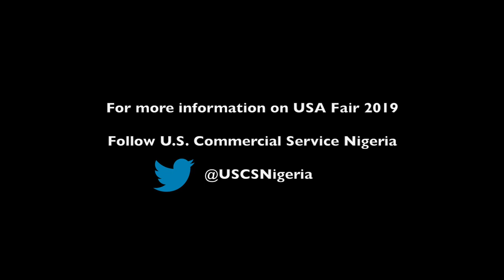U.S. Commercial Service Nigeria - USA Fair 2019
U.S. Commercial Services Nigeria invites Nigerian Business executive and entrepreneurs to the maiden edition of U.S.A. Fair 2019. A strategic trade and network event exclusively for Nigerian and American businesses
Venue: Eko Convention Center, Victoria Island, Lagos
Meet over 30 market leading American businesses in Agriculture, I.C.T, Energy and more